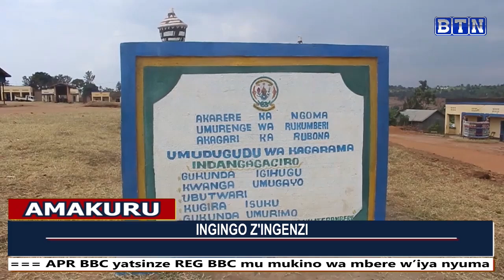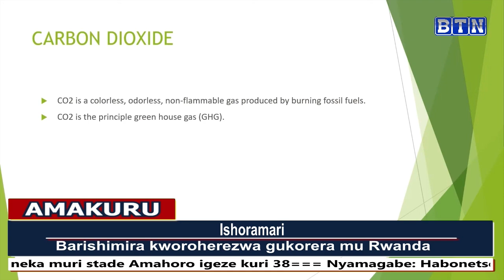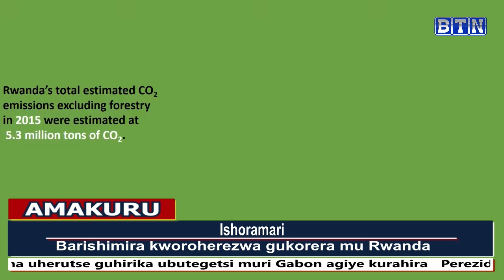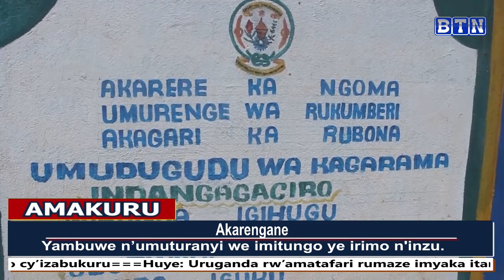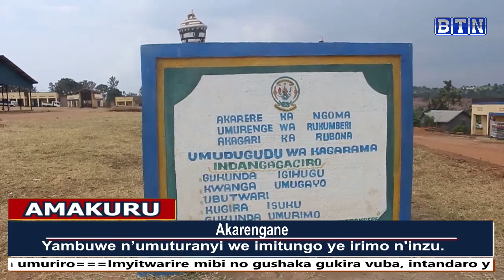amakuru ya saa sita 02/09/2023:Musanze habaye impanuka y'imodoka eshatu